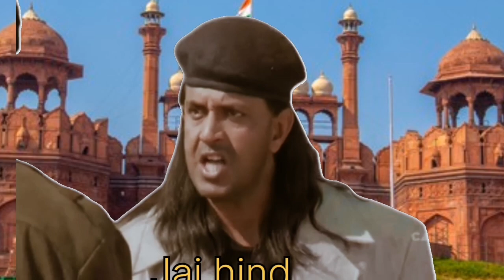MITHUN DILOG#aaya tufaan. mithun dialog#jai ho bharat.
MITHUN DHAMAKE DAAR DILOG. aaya tufaan. mithun dialog dhamakedaar dialog. jai ho bharat. मिथुन का संवाद

mithun dialogue marbo ekhane
mithun dialogue golmaal 3
mithun dialogue barood#Dushmani mithun ki, mithun dialog jai ho bharat#mithun chakraborty#mithun chakraborty movies#bollywood movies#Mithun chakraborty movies full. Mithun chakraborty dialog. mithun chakraborty songs. toofan movie farhan akhtar#toofan movie trailer.Toofan movi.hindi movies.aaya toofa.Aaya tufaan.